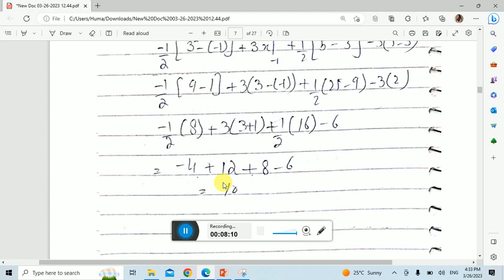Calculus & Analytic Geometry ||| Ex # 7.1 ||| L # 3 ||| Q # 19--20 ||| Definite Integrals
Definite Integrals